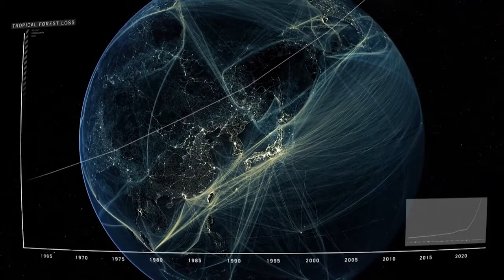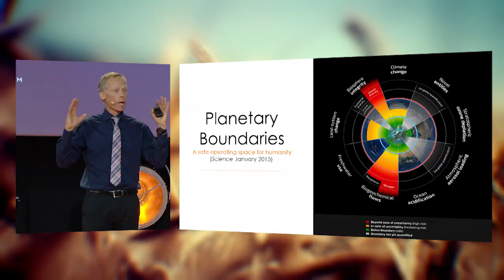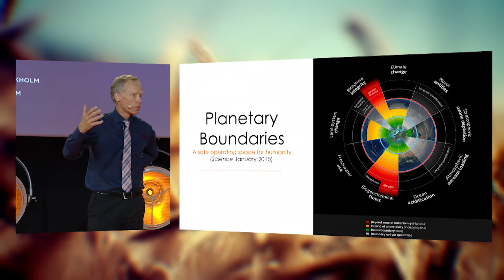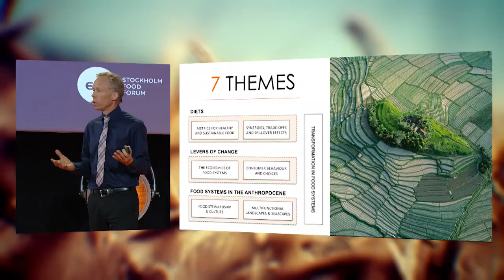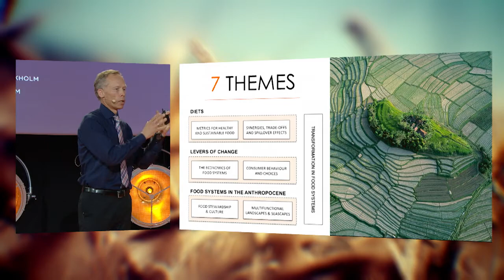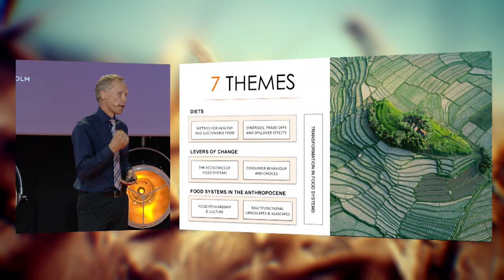EAT 2015 opening talk by Prof. Johan Rockström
Prof. Johan Rockström is Chair of the EAT Advisory Board and Executive Director, Stockholm Resilience Centre.